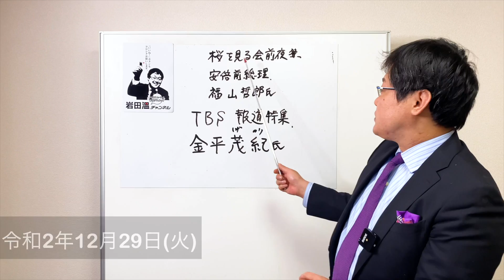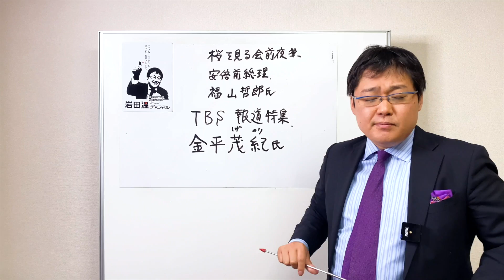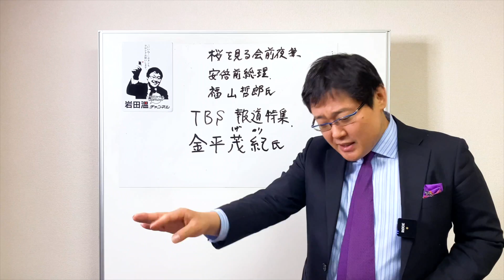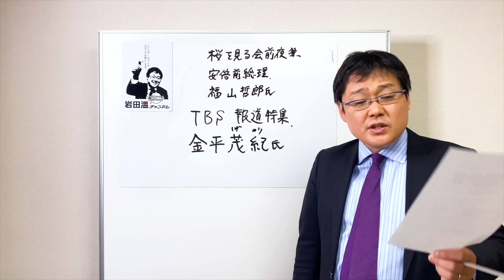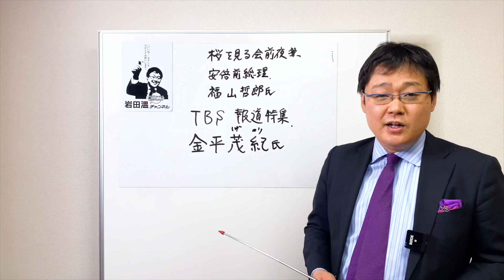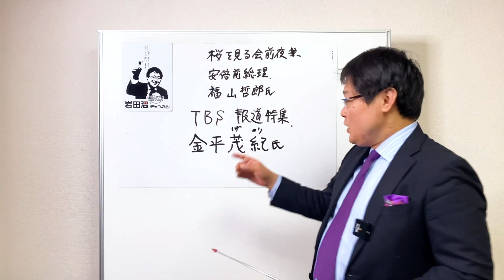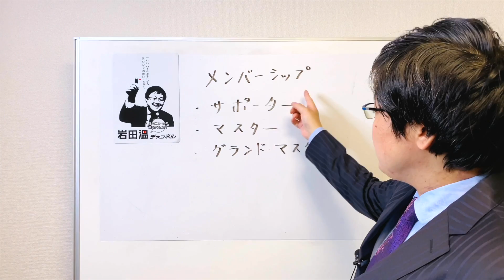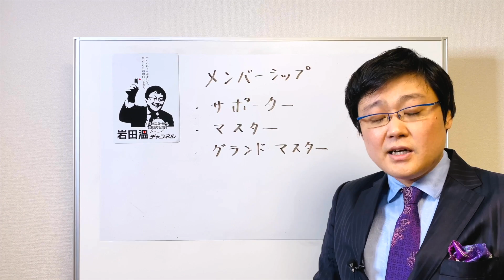①聞くに耐えない福山哲郎氏の「けじめ論」②【TBS報道特集】金平氏は日本国民を代表しているのか？民の声を語る！！(20/12/29)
《本日の注目ニュース》
①立憲民主党の福山哲郎議員は、安倍氏の釈明について「『すべて秘書がやったことで私は知らない』の一点張り。潔さのかけらもなく格好悪い」と非難。25日の参議院運営員会では「首相自身が潔くけじめをつけるべきだ」と前総理に要求。

②報道特集では金平氏より前総理の立ち居振る舞いを取材した様子を移しながら、国民代表の声として民の声なる意見を発信していた。

①②について説明しながら、矛盾点をお話しします。

（記）

口座名称：一般社団法人　日本歴史探究会
店名：０９９
預金種目：当座
口座番号：０２１０９３６
通信欄記入事項：ご寄付された方の氏名、住所、メールアドレスをご記入ください。